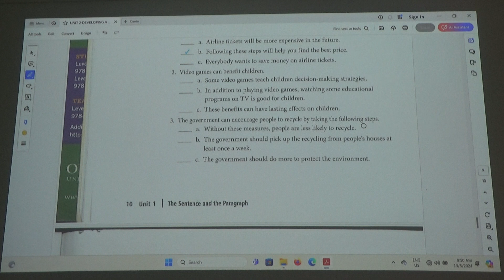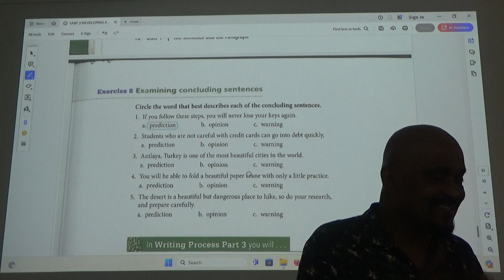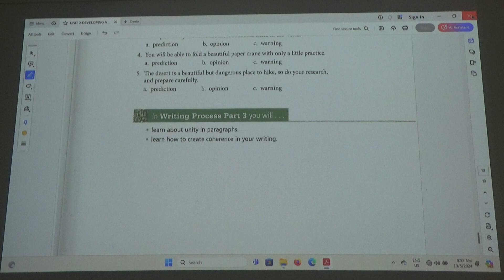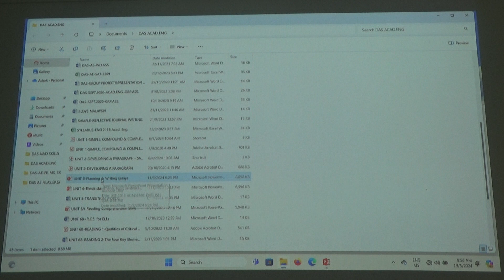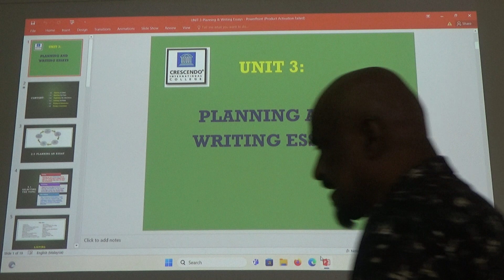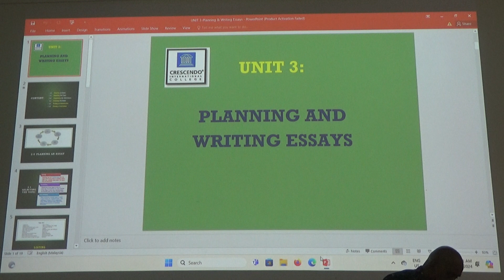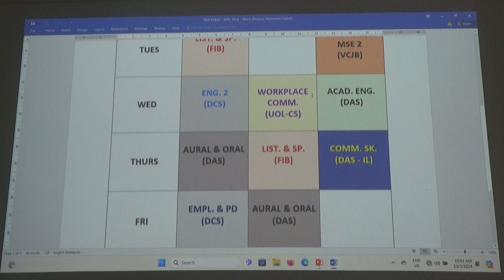130524 - Part 5 ENG2113